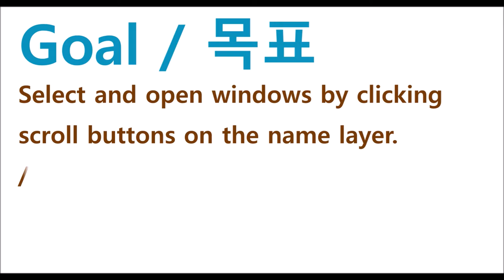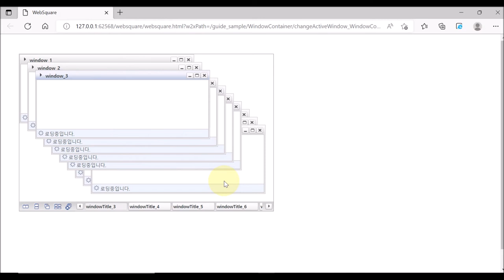WindowContainer - changeActiveWindow | WebSquare5 - Quick Guide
00:00 Introduction
00:08 Goal
00:15 Usage
00:27 DEMO
01:15 End of DEMO

Select and open windows by clicking scroll buttons on the name layer.

Related API
   changeActiveWindow